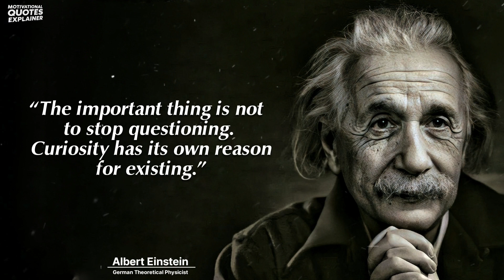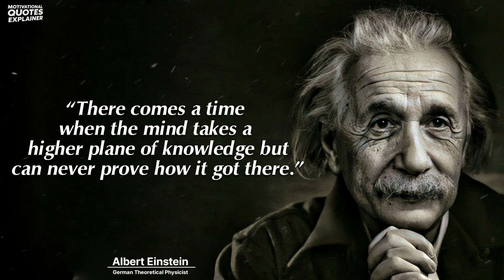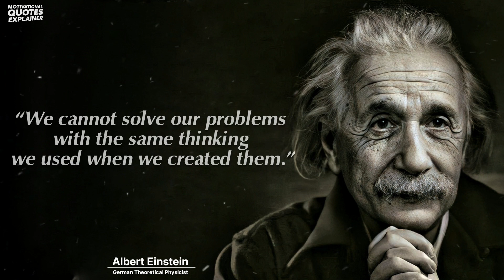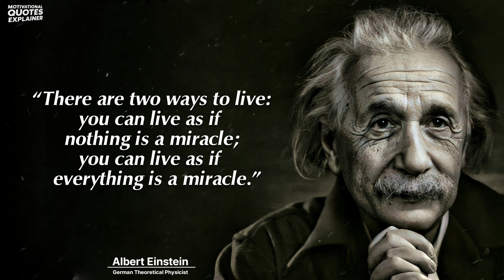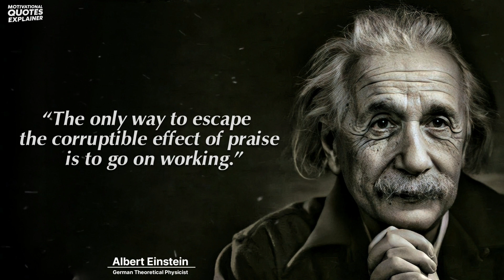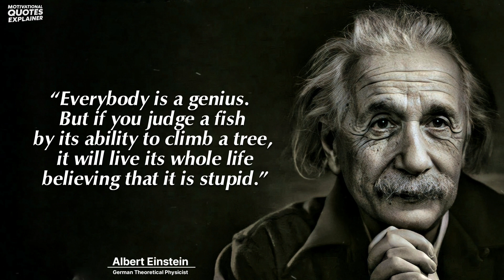Powerful Quotes of Albert Einstein | Key to Success | Great Physicist and a Famous Scientist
Here some of the most powerful quotes by Albert Einstein with Short Biography that known in history.

The name Albert Einstein refers to a great physicist and a famous scientist of the 20th century. He was also stated as the most intelligent human being on the earth. It was his intelligence that helped in developing the theory of relativity, mass-energy equivalence, the law of photoelectric effect in the field of physics. He also had an outstanding contribution in relativity and quantum mechanics that are regarded as two important aspects of modern physics. He had been awarded the Nobel Prize in Physics in the year 1921 for developing the ‘photoelectric effect’ .His principles and findings have become a milestone in the field of science. His discoveries have fostered the innovation of several modern technologies and tools. He had also been awarded several awards for his outstanding discoveries in the field of science."After his death, his brain has been preserved for conducting research and finding out the reason for his super intelligence. His entire life, beautiful quotes and sayings are the source of inspiration for the younger generations.
This quote will make more impact in your life for your success!